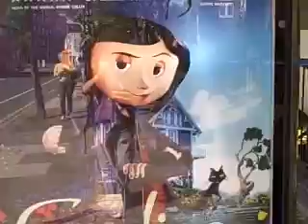1ManWalk1funky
In which the Flip muveemaking software decides to colour the 1Man BlakeWalk1 with a different tone...